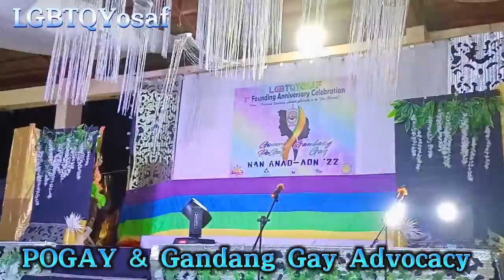PoGay & Gandang Gay Advocacy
LGBTQYosaf San Francisco Surigao Del Norte

Lakasan ng Loob